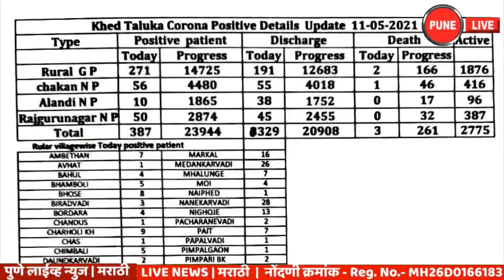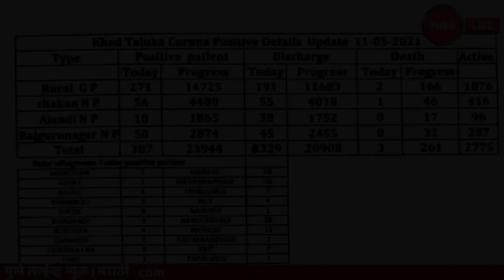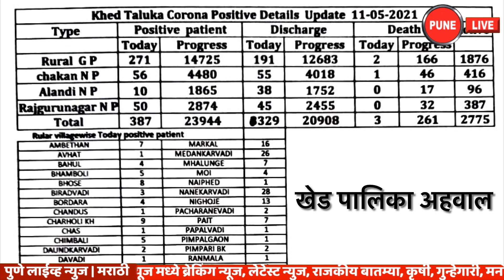KHED | 387 नवे रुग्ण ; 3 मृत्यू | मंगळवार 11 मे 2021 | PUNE LIVE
Tuesday 11 May 2021 | CHAKAN , RAJGURUNAGAR , ALANDI | 387 new patients; 3 deaths May 11, 2021 PUNE LIVE |  Corona Update |
     In Khed taluka on Tuesday 11th May 2021, 387 patients have been received in 60 villages and 3 municipalities. So three patients have died during treatment. A 74-year-old woman from Nanekarwadi died at YCM Hospital, while a 35-year-old man from Kuruli died while undergoing treatment at Sevadharma Hospital. A 30-year-old man from Chakan has died at Badhe Hospital.
   On Tuesday 11th May, the total number of patients in Khed taluka has reached 23 thousand 944. Of these, 20,908 patients have overcome corona. During the day on Tuesday, 329 patients were discharged. At present 2 thousand 775 patients are active. The total death toll in Khed taluka has risen to 261 with three more deaths. Out of the total number of patients received till 5 pm on May 11, 271 patients were received in rural areas of the taluka, 56 in Chakan, 10 in Alandi and 50 in Rajgurunagar.
     The following are the patients from rural areas who came to Khed taluka till 5 pm on Tuesday-
Pacharnewadi, Daundkarwadi, Donde, Kalus, Khalumbre, Koye, Pimpri Bu. , Satkarasthal, Savardari villages have received 2 patients each. In Biradwadi Kadus Manjrewadi Shelu villages 3 patients each have been found. In Chimbali, Bahul, Bordara, Holewadi and Rase villages, 4 patients each have been found. In Chimbali, Bhamboli, Jaulke Khu., Shiroli and Shive villages, 5 patients each have been received. In Kuruli and Moi villages, 6 patients have been received each. Ambethan 7, Pite 7, Mahalunge 7, Shelpimpalgaon 7, Waki ​​Khu. 7 patients have been found in each of these villages. Bhose and Kadachiwadi villages have received 8 patients each. Charholi Khu. 9, Nighoje 13, Markal 16, Kharabwadi 19 Medankarwadi 26 and Nanekarwadi 28 patients have been found in rural areas. The Khed administration has received 56 patients in Chakan while the Chakan municipal administration has received 37 patients.
     खेड तालुक्यात मंगळवारी ११ मे २०२१ रोजी तब्बल ६० गावे आणि ३ पालिकांमध्ये ३८७ रुग्ण मिळून आले आहेत. तर तीन रुग्णांचा उपचारादरम्यान मृत्यू झाला आहे. नाणेकरवाडी येथील ७४ वर्षीय महिलेचा वायसीएम हॉस्पिटल येथे मृत्यू झाला आहे, तर कुरुळी येथील ३५ वर्षीय पुरुषाचा सेवाधर्म हॉस्पिटल येथे उपचारादरम्यान मृत्यू झाला आहे. चाकण येथील ३० वर्षीय पुरुषाचा बढे हॉस्पिटल येथे मृत्यू झला आहे.
   मंगळवारी ११ मे रोजी खेड तालुक्यातील एकूण रुग्णांचा आकडा २३ हजार ९४४ झाला आहे. यापैकी २० हजार ९०८ रुग्णांनी कोरोना वर मात केली आहे. मंगळवारी दिवसभरात ३२९ रुग्णांना डिस्चार्ज देण्यात आला. तर सद्य स्थितीत २ हजार ७७५ रुग्ण अॅक्टीव्ह आहेत. खेड तालुक्यात एकूण मृतांचा आकडा आणखी तीन मृत्यूने २६१ एवढा झाला आहे.  ११ मे रोजी सायंकाळी पाचपर्यंत मिळालेल्या रुग्णांपैकी तालुक्याच्या ग्रामीण भागात २७१ रुग्ण, चाकण ५६, आळंदी १० , राजगुरुनगर ५० असे एकुण ३८७ नवे रुग्ण मिळाल्याची माहिती खेड तालुका आरोग्य प्रशासनाने दिली.
     खेड तालुक्यात मंगळवारी सायंकाळी पाच वाजेपर्यंत मिळून आलेले ग्रामीण भागातील रुग्ण पुढील प्रमाणे-
पाचारणेवाडी , दौंडकरवाडी, दोंदे ,काळूस, खालुंब्रे ,कोये , पिंपरी बु. ,सातकरस्थळ,सावरदरी  या गावांमध्ये प्रत्येकी २ रुग्ण मिळालेआहे. बिरदवडी कडूस  मांजरेवाडी शेलू  या गावांमध्ये प्रत्येकी ३ रुग्ण मिळालेआहे.  चिंबळी , बहुळ , बोरदरा ,होलेवाडी, रासे या गावांमध्ये प्रत्येकी ४ रुग्ण मिळालेआहे.   चिंबळी , भाम्बोली, जऊळके खु., शिरोली,शिवे या गावांमध्ये प्रत्येकी ५ रुग्ण मिळाले आहे. कुरुळी व  मोई   या गावांमध्ये प्रत्येकी ६ रुग्ण मिळालेआहे.  आंबेठाण ७, पाईट ७, महाळुंगे ७,शेलपिंपळगाव ७,  वाकी खु.   या गावांमध्ये प्रत्येकी ७ रुग्ण मिळालेआहे.  भोसे व कडाचीवाडी या गावांमध्ये प्रत्येकी ८ रुग्ण मिळाले आहे. चऱ्होली खु.९, निघोजे १३, मरकळ १६,  खराबवाडी १९  मेदनकरवाडी २६ आणि नाणेकरवाडी मध्ये  २८ रुग्ण असे ग्रामीण भागात रुग्ण मिळून आले आहेत.  खेड प्रशासनाने चाकण मध्ये ५६ रुग्ण मिळाल्याचे सांगितले असून चाकण पालिका प्रशासनाने मात्र ३७ रुग्ण मिळाल्याचे सांगितले आहे.
खेड | कोरोना अपडेट | मंगळवार ११ मे २०२१
संपर्क | ७०२०३७३०९१
KHED, VIDEO ,बातम्या , KHED, POPULAR, VIDEO,